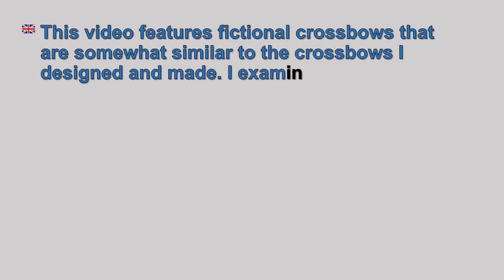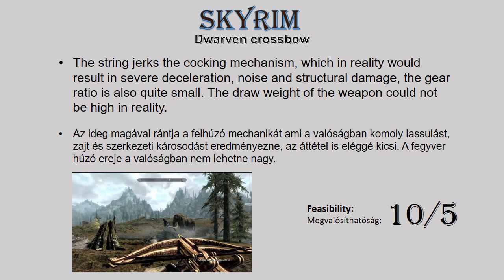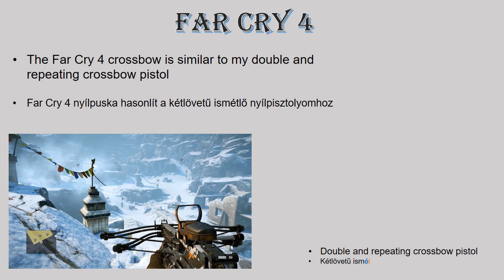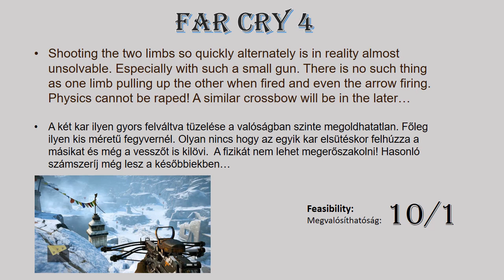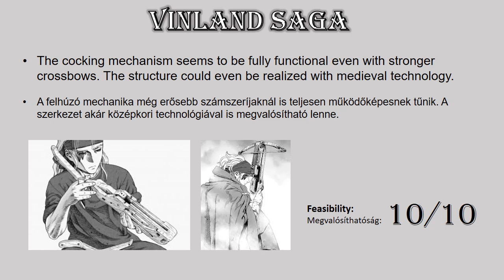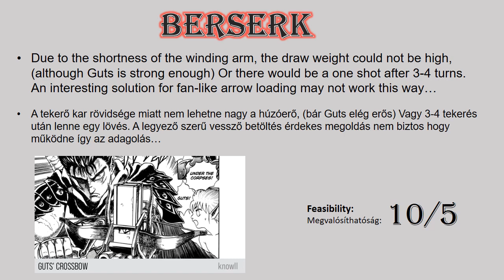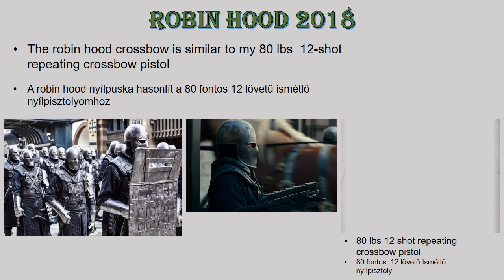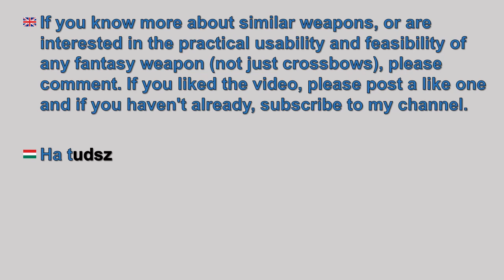Crossbows in video games, movies, manga, anime Vs. my own REAL crossbows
This video features fictional crossbows that are somewhat similar to the crossbows I designed and made. I examine the practical feasibility of these.

Ebben a videóban azok a kitalált nyílpuskák szerepelnek amik valamennyire hasonlítanak az általam tervezett és készített nyílpuskákhoz. Ezek gyakorlati megvalósíthatóságát vizsgálom meg.

0:00 Opening
0:42 DRAGON AGE
1:28 SKYRIM
2:56 BIOSHOCK
3:37 FAR CRY 4
5:13 VINLAND SAGA
6:22 BERSERK
7:44 HANSEL AND GRETEL: WITCH HUNTERS
8:53 ROBIN HOOD 2018
10:02 GRIMM SERIES Grimm sorozat
10:50 Ending